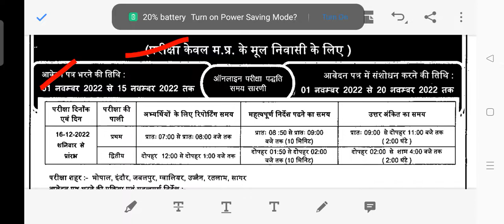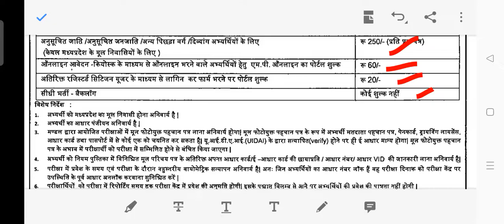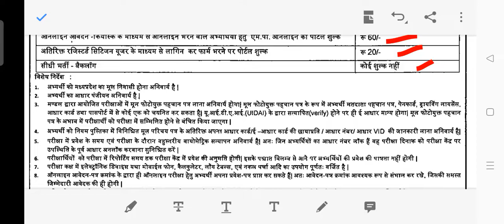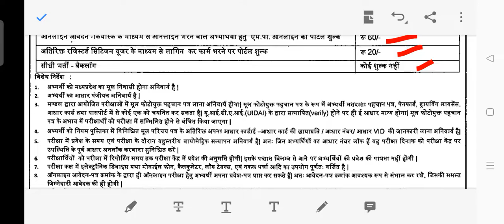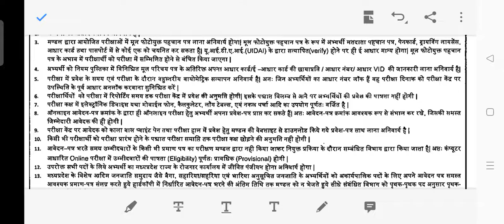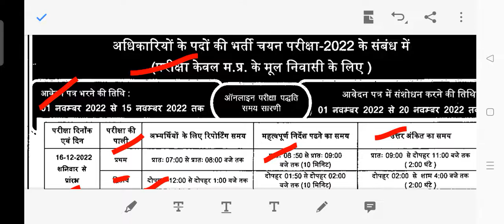MP TO Training Officer Exam Notification 2022